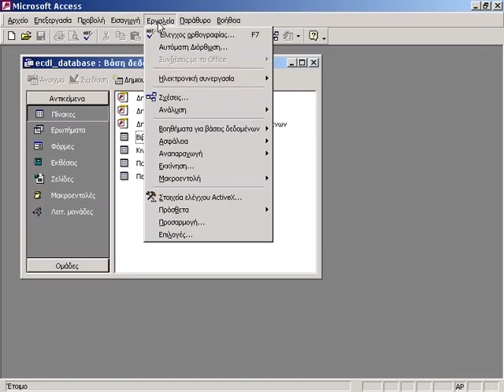16 MS Access